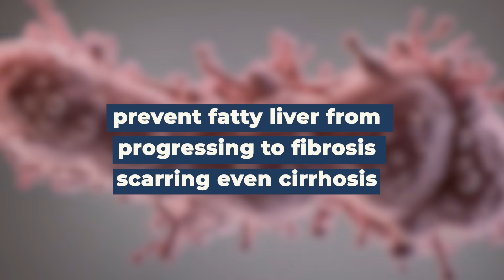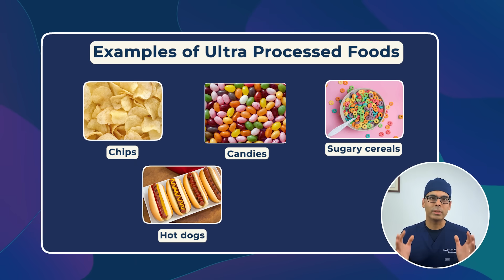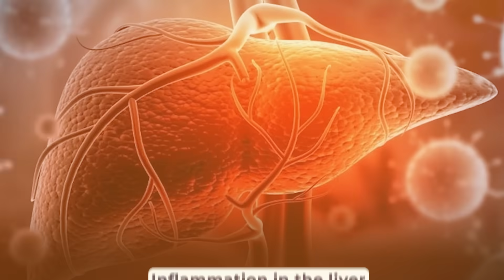FATTY LIVER: How to Fix It In Weeks‼️Harvard Liver Specialist Explains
Fatty Liver Disease is more common than you think—and it's reversible. Many believe it only affects older, overweight individuals, but that's far from the truth. Shockingly, even teenagers are now being placed on liver transplant lists due to fatty liver caused by poor dietary choices.

In this video, I’ll explain how consuming the wrong foods and drinks can lead to fat build-up in your liver, triggering inflammation and impairing its function. If left unchecked, fatty liver can evolve into steatohepatitis, cirrhosis, and even liver failure.

But here’s the good news: Non-Alcoholic Fatty Liver Disease (NAFLD) is driven by your diet, and you can reverse it by changing what you eat. I’ll walk you through the exact steps to take control of your liver health before it’s too late.

Tune in to learn how you can naturally reverse fatty liver disease and prevent its progression!

Share this with your loved ones to spread awareness.

Dr. Saurabh Sethi MD, MPH
Internal Medicine | Gastroenterology | Hepatology| Public Health

For medical consults in California, go to this website to learn more.